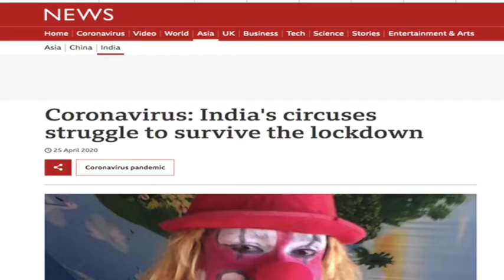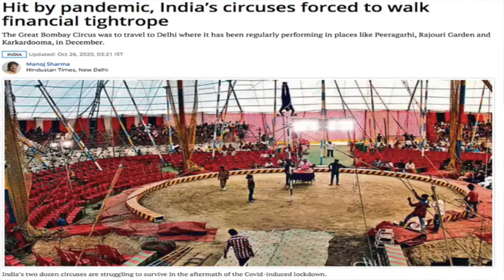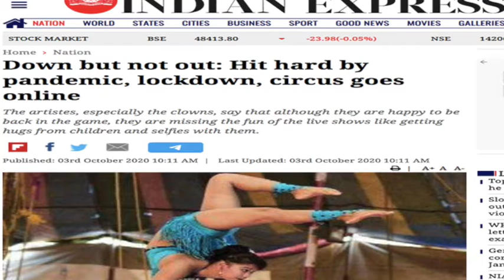Circus 2021: Aastha Gandhi's View of Circus in New Delhi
Circus and its Others invited a group of circus scholars and artists from around the world to create a media representation of how the COVID-19 pandemic has impacted their community. In this video, PhD Scholar at Jawaharlal Nehru University, New Delhi, Aastha Gandhi' takes viewers to New Delhi.

Circus 2021: adaptations and possibilities amid COVID-19, will take place on January 16 at 10am EST. The free panel discussion took place on Zoom. The Zoom ID to join is 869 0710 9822. Thank you to Global Affairs, The Department of Theatre and Dance, and The Performance Studies Graduate Group at the University of California, Davis; and the Match of Minds program at Brock University for their support.